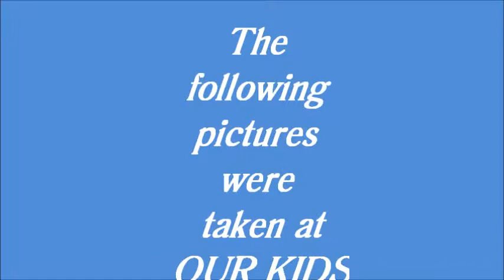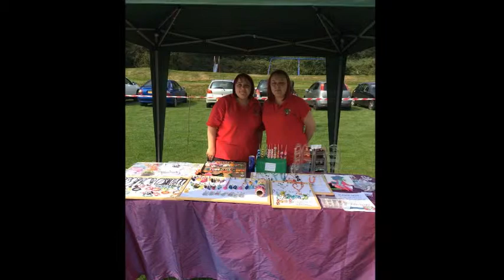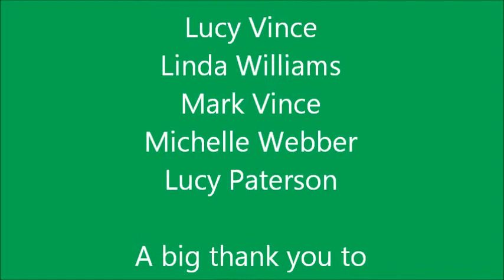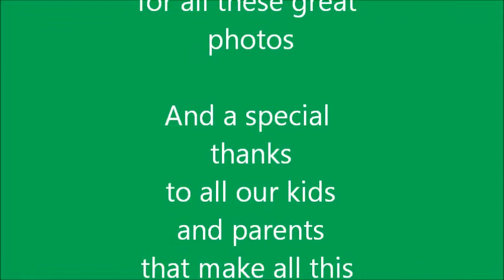FROZEN 120914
Description